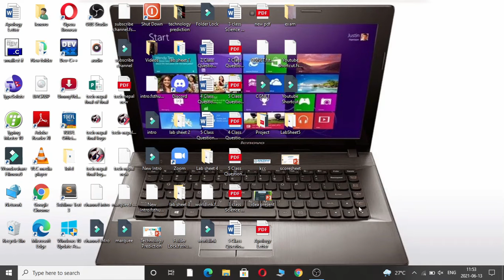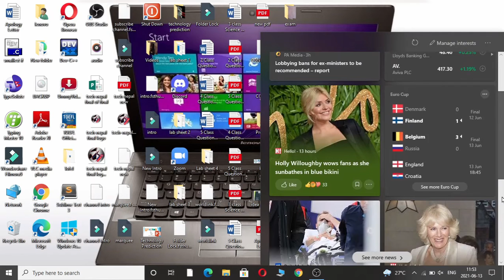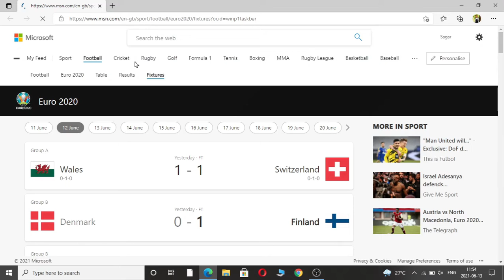Windows 10 New Update🔥🔥|| Manage Your Own Interest To See In Your Feed.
Please don't forget to share your thoughts and opinions about this video, share this video with your friends and also subscribe if you are new to the channel and press the bell icon near it so that you won't miss any updates when I upload a new video.